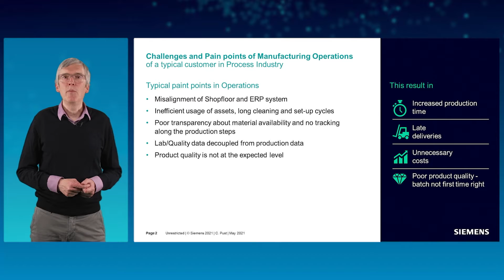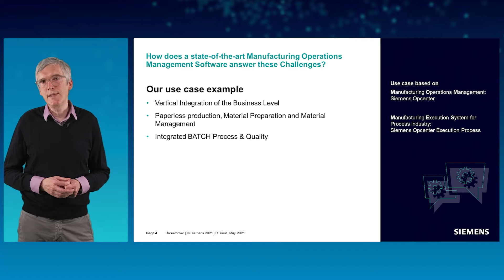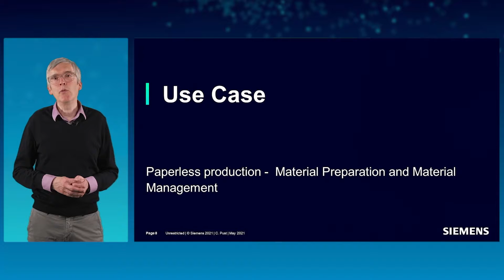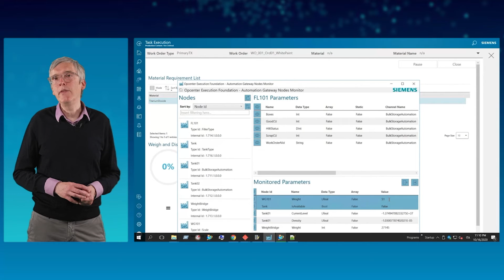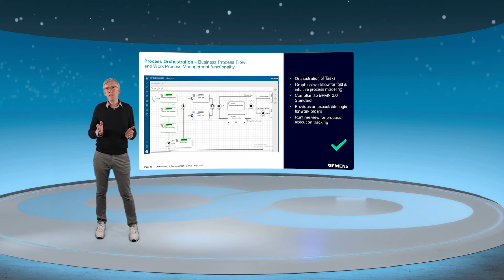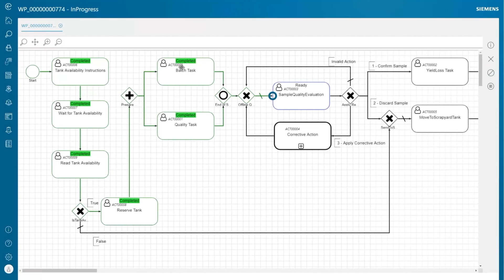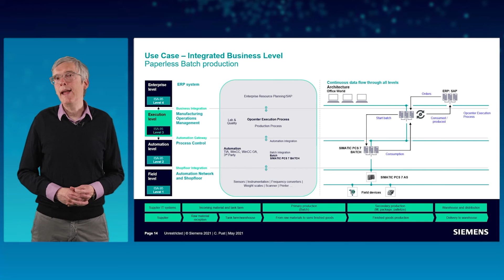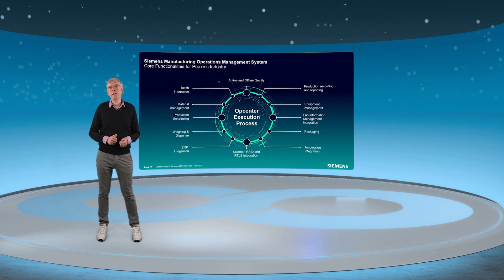Papierlose BATCH-Produktion mit einem modernen Manufacturing Operation Management System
Manufacturing Operations Management (MOM) ist eine ganzheitliche Lösung, die einen vollständigen Einblick in die Fertigungsprozesse bietet, sodass Sie die Leistung des Fertigungsbetriebs stetig verbessern können. Als Evolution eines Manufacturing Execution Systems (MES) konsolidiert ein MOM-System alle Produktionsprozesse, um das Qualitätsmanagement, die erweiterte Planung und Terminierung, die Fertigungsausführungssysteme, das F & E-Management und vieles mehr zu verbessern. Die Digitalisierung dieser Fertigungsbereiche kann die Produktionsleistung weiter optimieren, um Effizienz, Flexibilität und das Time-to-Market zu verbessern. Hersteller mit vollständig digitalisierten Prozessen sind besser gerüstet, um schnell auf Marktveränderungen und disruptive Innovationen reagieren zu können.

Siemens.